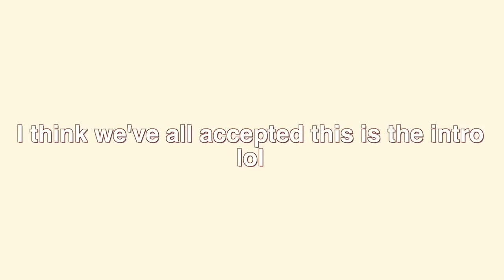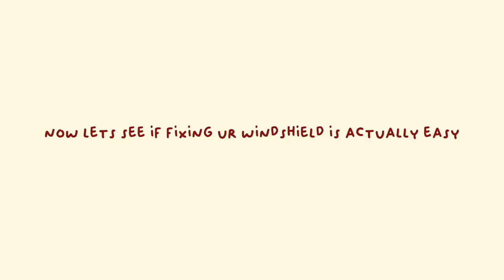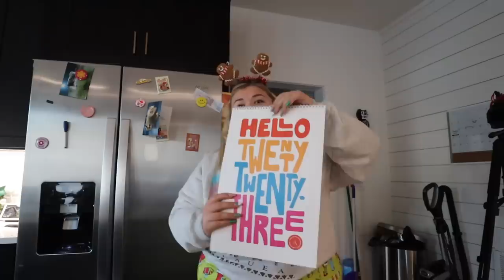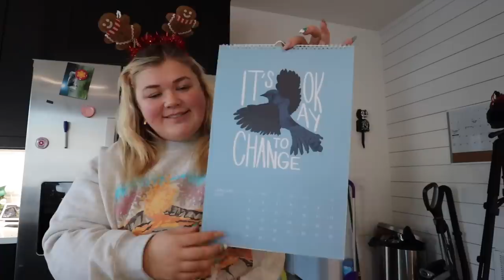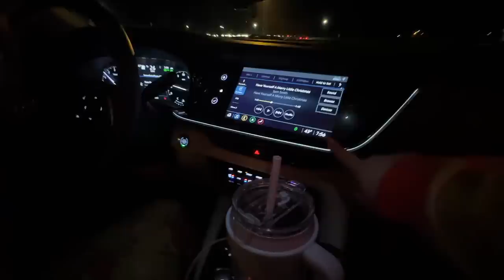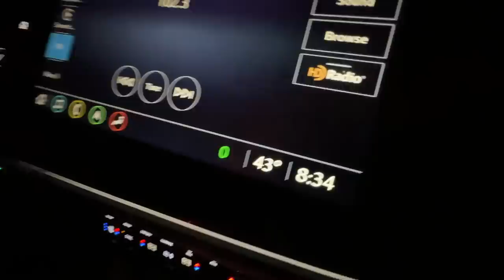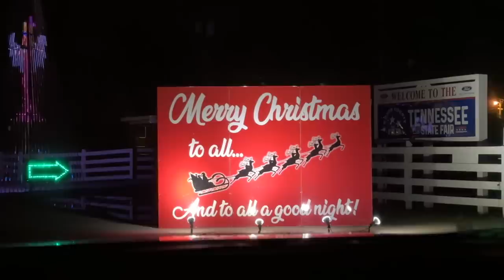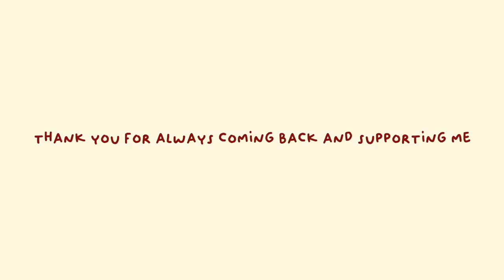A WHOLESOME HOLIDAY VLOG *xmas drive thru lights, new nails, fixing my car & more* vlogmas day 16